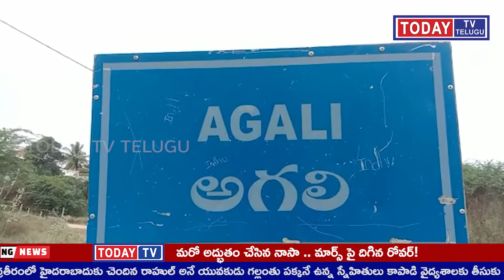todaytv.అనంతపురం జిల్లా అగళి మండలం లో పంచాయితీ ఎన్నికల్లో భాగంగా ఇనగలూరు పంచాయితీ లో తెలుగుదేశం